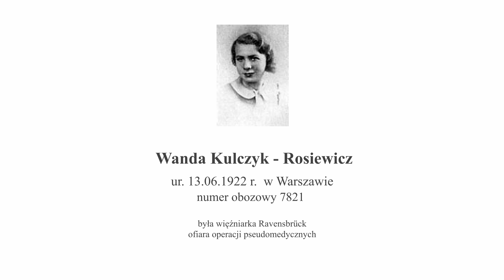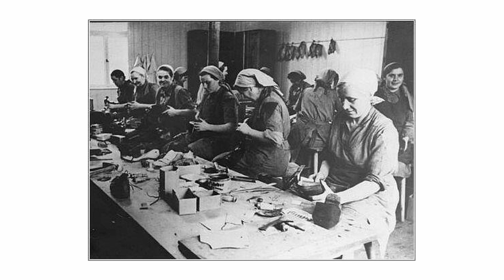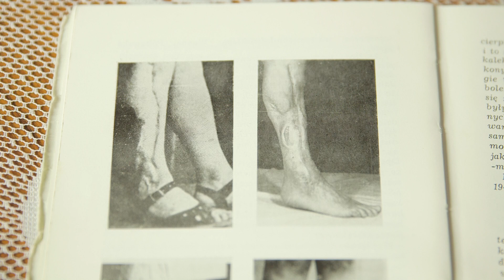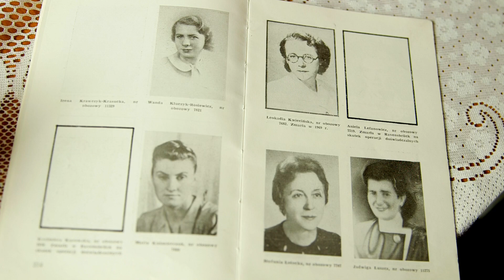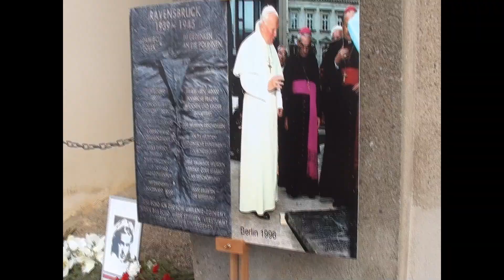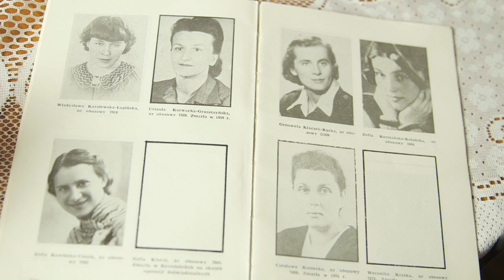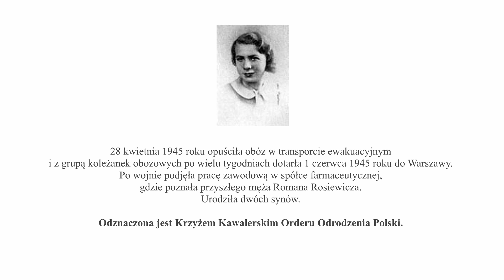Wanda Kulczyk - Rosiewicz - więźniarka obozu w Ravensbrück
Kulczyk - Rosiewicz Wanda z d. Zalewska (numer obozowy 7821)
Urodziła się 13 czerwca 1922 roku w Warszawie.
Do wybuchu wojny mieszkała i kształciła się w Warszawie. Po śmierci ojca w 1940 roku przerwała naukę w kursach gimnazjalnych i wyszła za mąż za Bronisława Kulczyka. Męża jej aresztowano w Warszawie w łapance ulicznej i wysłano go do obozu w Oświęcimiu. Wandę aresztowano w Warszawie w grudniu 1940 roku i osadzono w więzieniu na Pawiaku. Spędziła tam dziewięć miesięcy w tym sześć w izolatce. Brano ją na przesłuchania do komendy gestapo na Al. Szucha. Do Ravensbrück trafiła 23 września 1941 roku z warszawsko-lubelskiego transportu (Sondertransport-transport więźniów z wyrokami kary śmierci). W obozie pracowała ciężko na trzy, potem na dwie zmiany m.in. przy skręcaniu grubych warkoczy ze słomy oraz wykonując różne prace budowlane na terenie obozu. Dnia 1 sierpnia 1942 roku operowana doświadczalnie - operacja zakaźna. Operacja ta polegała na rozcięciu i zainfekowaniu nogi, po sześciu tygodniach 16 września ranę przecięto jeszcze raz. Wanda cierpiała, miała bardzo wysoką gorączkę. Opiekowała się nią Janina Iwańska-koleżanka obozowa. W lutym 1945 roku władze obozowe postanowiły zlikwidować "króliki", świadków tych zbrodniczych eksperymentów. Wanda ukrywała się na bloku "zugangów" i umysłowo chorych. 28 kwietnia 1945 roku opuściła obóz w transporcie ewakuacyjnym i z grupą koleżanek obozowych po wielu tygodniach dotarła 1 czerwca 1945 roku do Warszawy. Po wojnie podjęła pracę zawodową w spółce farmaceutycznej, gdzie poznała przyszłego męża Romana Rosiewicza. Urodziła dwóch synów. Odznaczona jest Krzyżem Kawalerskim Orderu Odrodzenia Polski.
Obecnie mieszka w Warszawie.